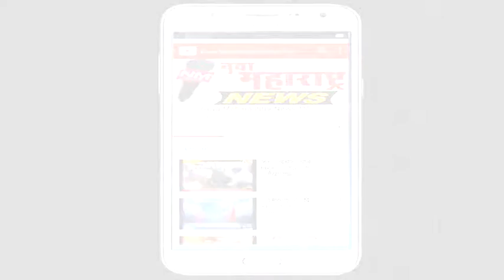सांगली : भारत सूतगिरणी कुपवाड नाका रस्त्याचे रुंदीकरण सुरू:नवा महाराष्ट्र न्यूज